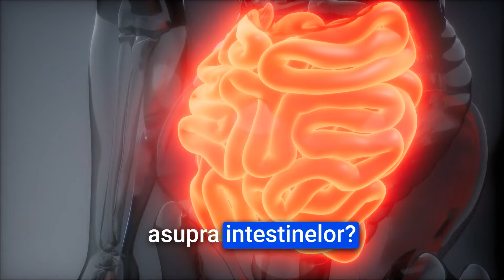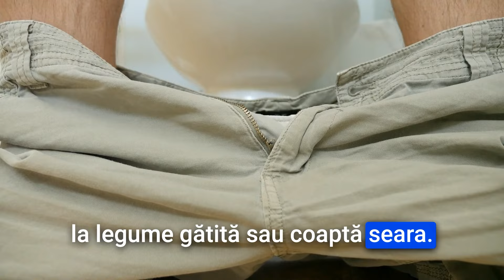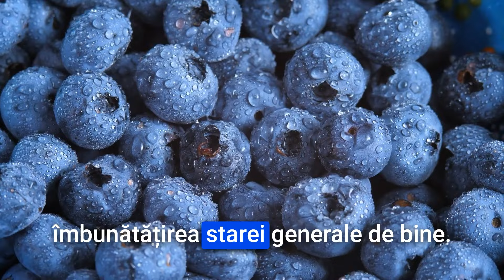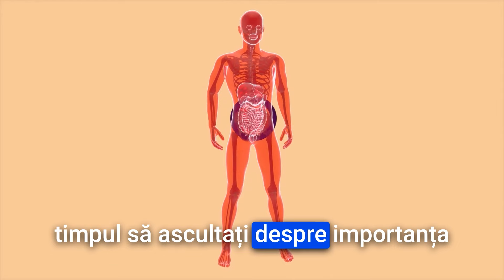Aceste 7 Produse îți OMOARĂ Stomacul!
Surse De Inspiratie: Google, Wikipedia, Youtube, Facebook, OK.